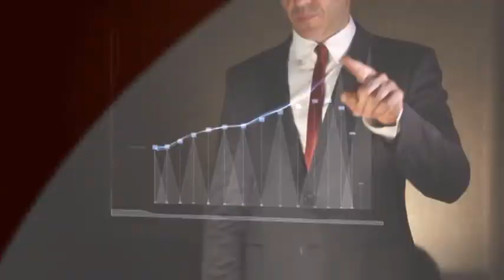Don Bosco Channel News 30 March 2018